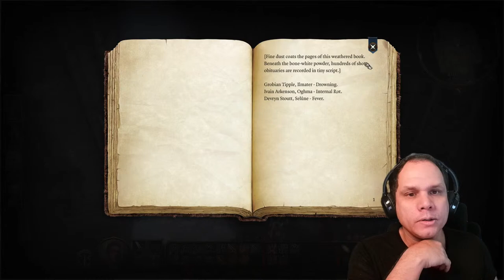Baldur's Gate 3 Let's Play With Robert Trusardi Part 2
I play Baldur's Gate 3 live, the latest biggest RPG on the block!